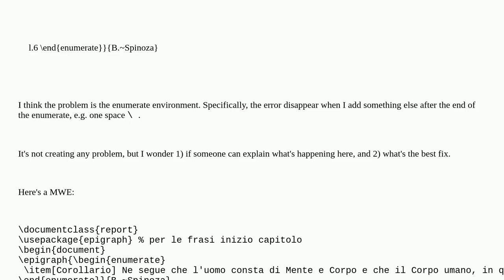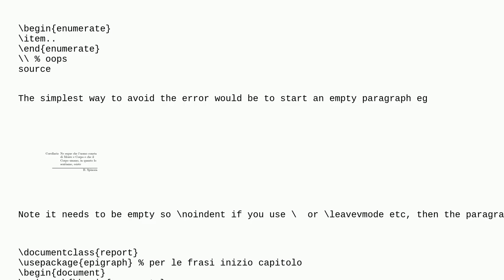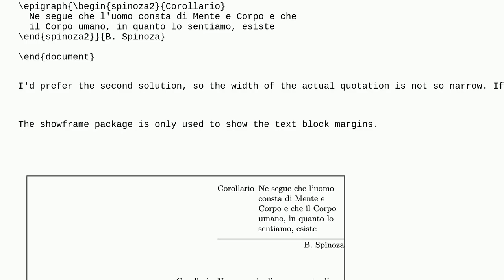Tex: There's no line here to end - epigraph and enumerate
There's no line here to end - epigraph and enumerate

A special thanks goes out to the community

  epigraphs enumerate